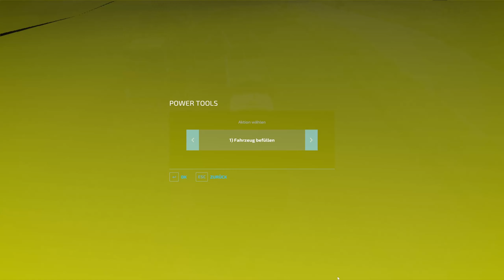LS 22 Folge 24 Immer noch Rüben aber Realtalk über Inexio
Langsam ist es lächerlich .